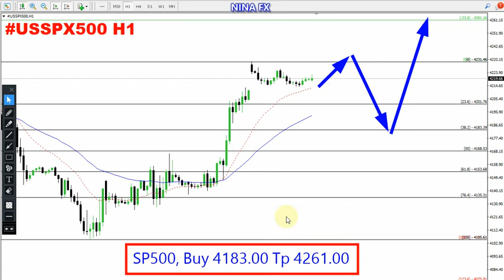S&P 500 Daily Analysis for May 30, 2023 by Nina Fx